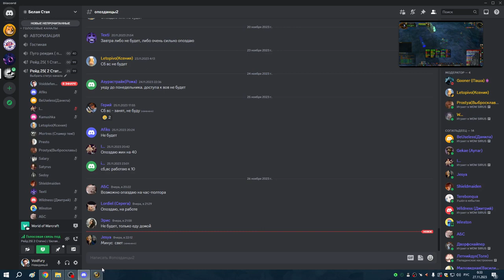3я часть УЛЬДА 25гер + АЛАР ГЕР АРМС 26 11 23